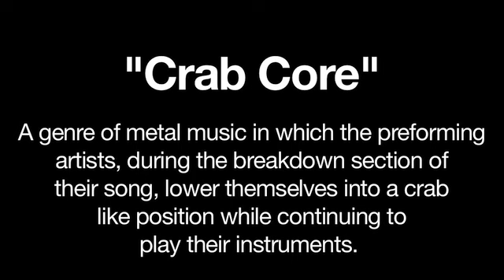SXSW 2010: Attack Attack! Explain Crab Core